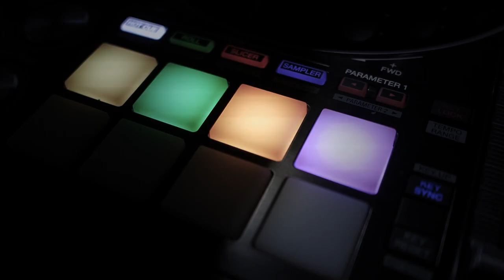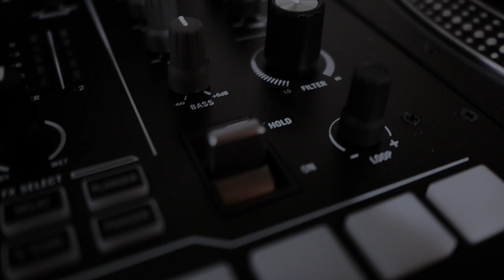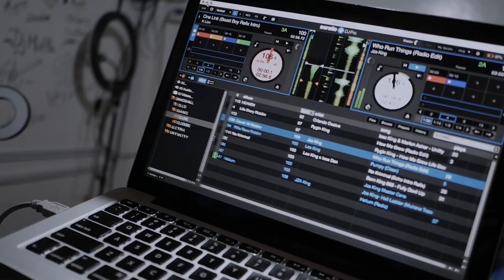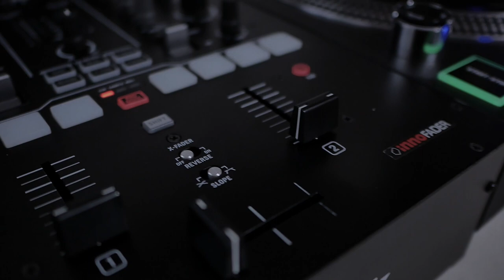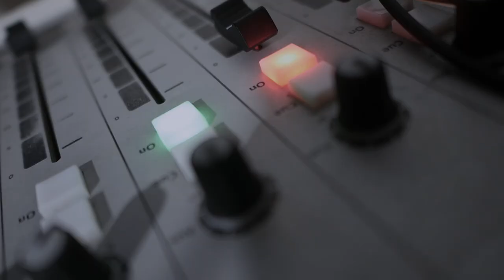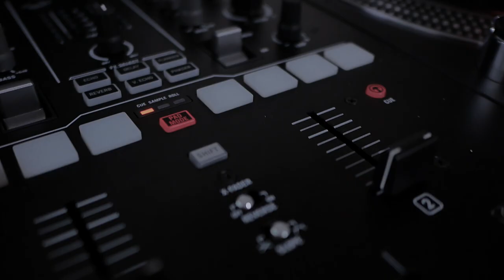My DJ Short Story.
the story of Dj intellect live "Smarter Sound in Motion" & the DJ WORKSHOP "Come an ipod, leave a dj"

Relax, listen, enjoy and share.
Reality Art Ep 5, My Story by DJ Intellect.